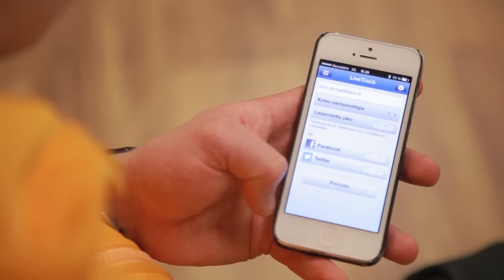Garmin Virb & LiveTrack - Lassi Hurskainen in New York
See how Lassi uses Garmin Virb camera and sends a notification to his friend in Finland using My Garmin LiveTrack application.